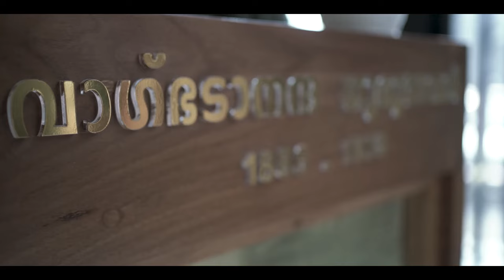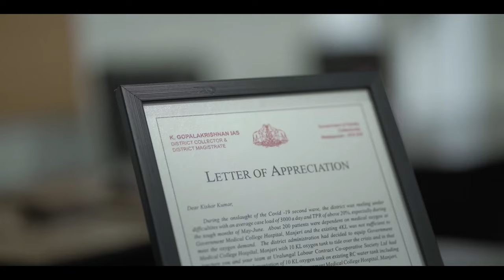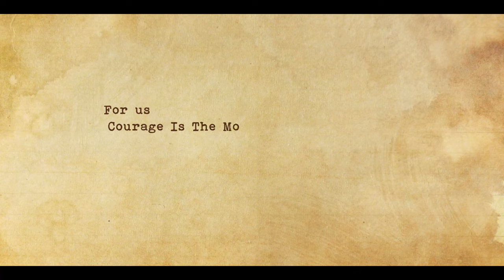Uralungal Labour Contract Co-operative Society Ltd | Corporate Video | ULCCS | യുഎൽസിസിഎസ്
We are the Uralungal Labour Contract Co-operative Society (ULCCS), one of the oldest labour cooperatives in India owned and managed by workers. We are a Total Solution Provider (TSP) for infrastructure development and management projects. Having completed 7500+ projects over the last century, we have evolved, diversified and won international accolades. We have a strong foothold in the construction sector and have completed many prestigious projects for Kerala State government departments like finance, co-operation, local self government, labour department, information technology, tourism and public work department (PWD).

We pride ourselves on early completion, assuring quality and precision. Our model cooperative and initiatives have won us national and international recognition. We have been recognised by the United Nations Development Programme (UNDP) as a model Cooperative. We are the only primary cooperative society in India to be a member of the International Cooperative Alliance (ICA). We are also a National Skill Development Council accredited agency.

ULCCS Corporate Video

DIRECTION: Nijeesh Vijay
SCRIPT: Arun Kishore
DOP: Himal Mohan, Nijeesh, Shiju Thiruvalloor
EDIT: Vinil Jith
GRAPHICS: Arun C K, Rahul Raghav

CONTENT SUPPORT: Sithara Sunil, Arun Kishore
ASST. DIRECTION: Prajeesh Kolora
PROJECT SUPPORT: Remya Nijeesh, Shybu A P, Shamsudheen
NARRATION: Santhosh Abraham
PRODUCTION CONTROLLER: Dineesh Kavil
PRODUCTION HOUSE: afterain vfx box